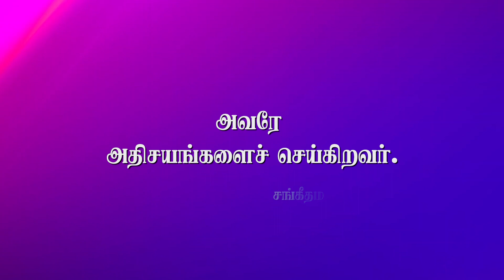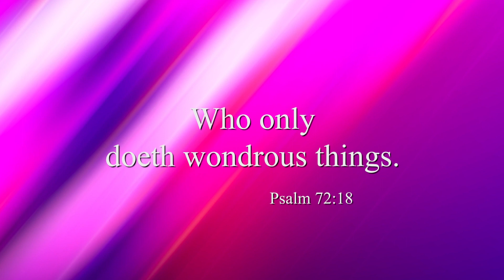Today Promise Word | Indraya vasanam | Today Bible Verse in Tamil | Tamil bible verses